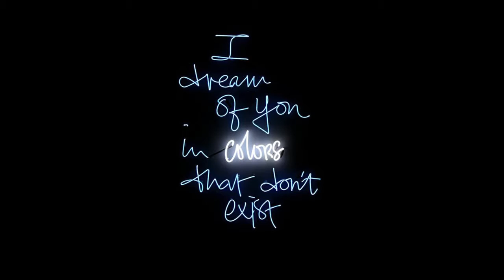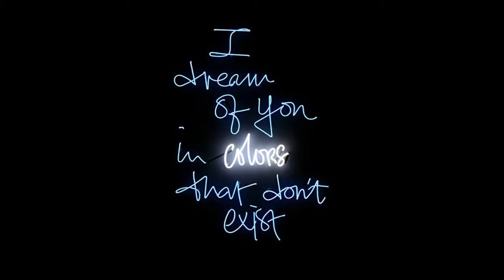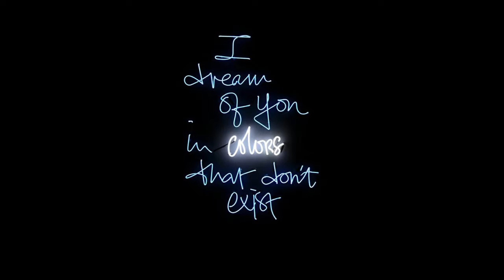Non-Existent Colors - Ralph Burnett | Composer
Production Music Soundtrack Cue composed by Ralph Burnett from Soundscapes. Neon art by Olivia Steele.